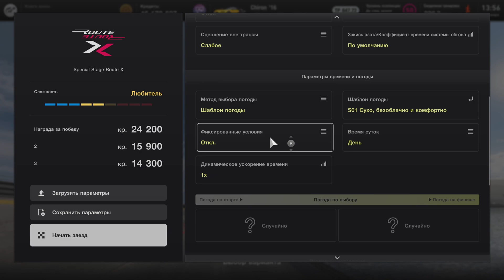Gran Turismo 7 Bugatti Chiron'16